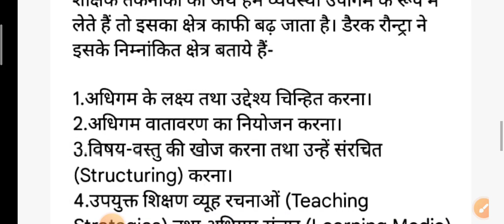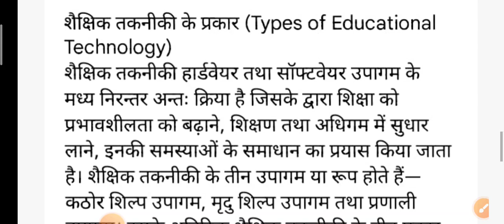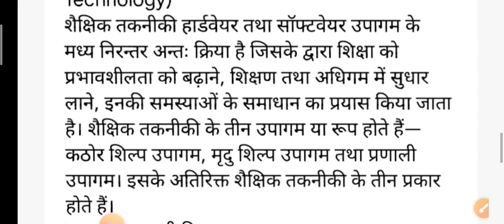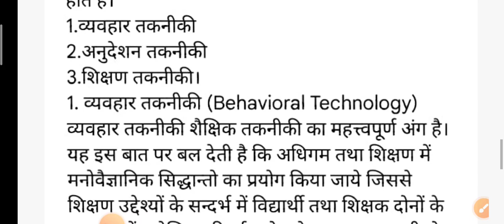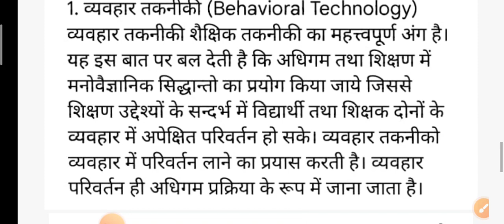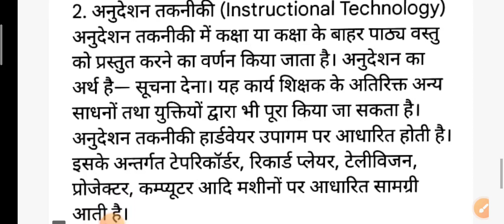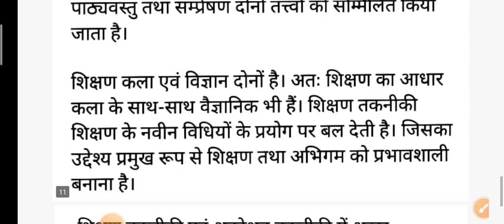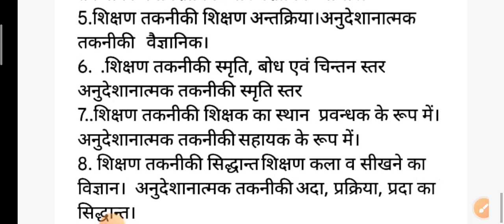DDUGUGKP B.Ed. 4th Semester 4th Paper EDUBED-113 Educational Technology IMPORTANT QUE-ANS